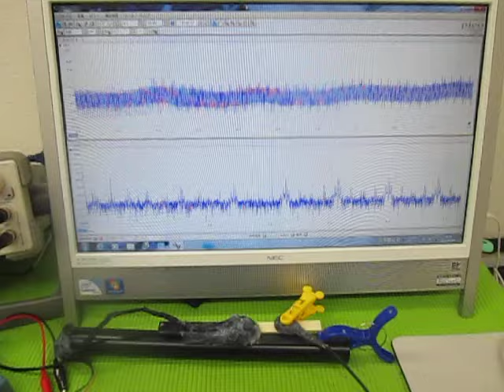超音波（発振制御）プローブ （超音波システム研究所 ultrasonic-labo）